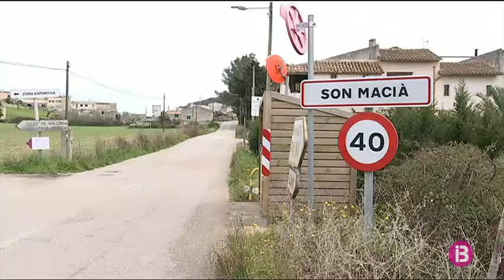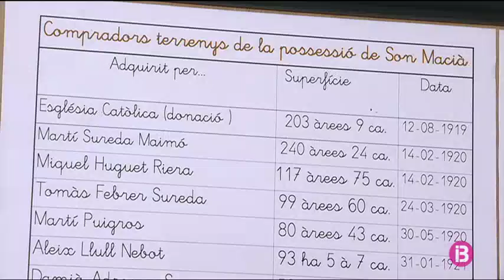El nucli manacorí de Son Macià fa 100 anys